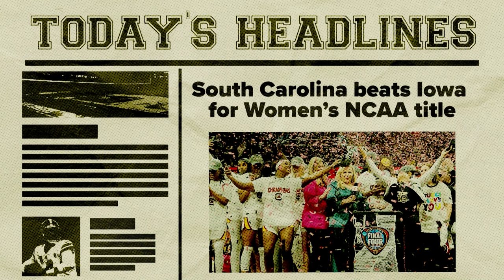Can the Mavericks stay hot? | Ultimate Dallas Sports Show - Ep 1 [FULL]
The Dallas Mavericks and Texas Rangers are red-hot! Can the Mavs keep this pace going? Can the Rangers repeat this year? Plus some Masters Trivia! WFAA Sports anchor Joe Trahan and producer Andrew Cely are joined by Ben Rogers, Mac Engel and Teresa Woodard to break it all down on the first episode of the Ultimate Dallas Sports Show Sponsored by your North Texas Chevy Dealers.